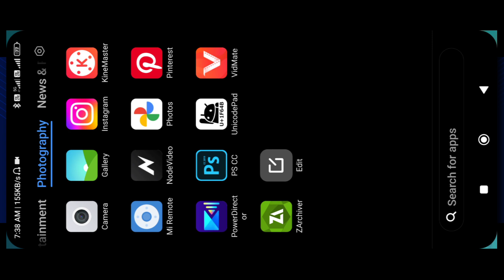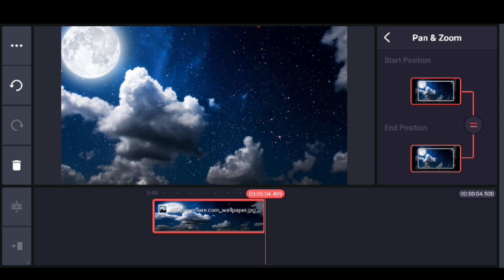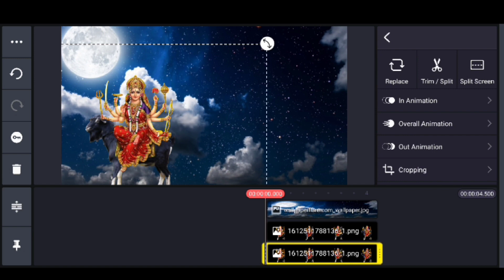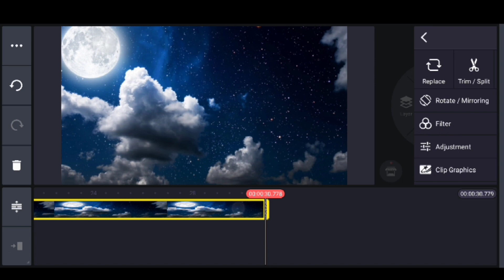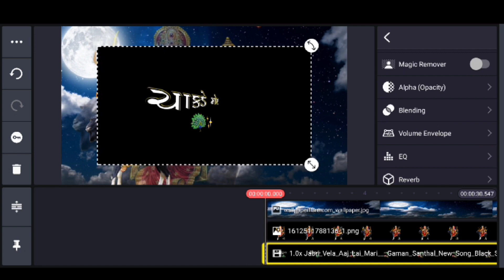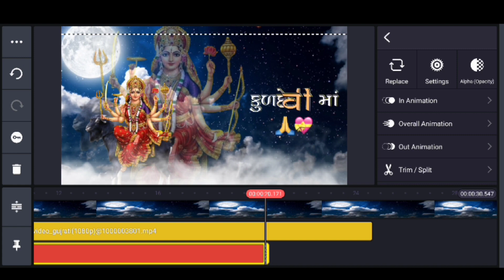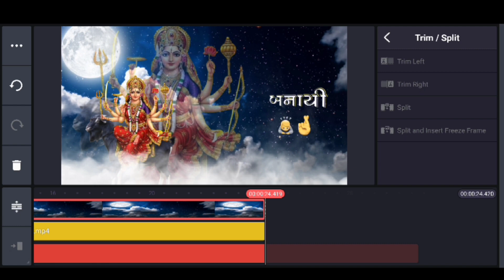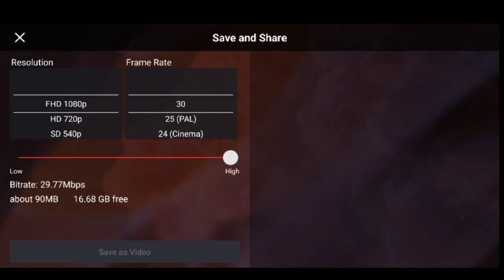Meldi maa status 4k full screen Editing|Meldi maa status Editing Kinemaster(1)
MeldimaastatusEditingKinemaster(1)

Tags

meldi maa status editing alight motion meldi maa status editing video
new style meldi maa status editing alight motion
meldi maa status editing 2023
gujarati status editing alight motion alight motion video editing 2023
meldi maa status editing alight motion 2023
new meldi maa status editing
new gujarati status editing alight motion gujarati new status editing
meldi maa new status editing
gujarati alight motion status editing video
alight motion video editing gujarati 2023 meldi maa video editing alight motion 2023
meldi maa video editing alight motion tigar meldi jordar status editing
alight motion gujarati status editing status editing
new trending gujarati status editing video editing
meldi maa na status editing alight motion
alight motion trending status editing status editing alight motion
gujrati status editing alight motion મેલડીમાનું સ્ટેટ્સ બનાવતા શીખો
meldi ma video editing
alight motion gujarati song status editing
gujarati status kevi rite banavu
kinemaster video editing gujarati
gujarati full screen whatsapp status editing
full screen gujarati whatsapp status kinmaster ma status kevi rite banavu kinemaster video editing full tutorial in gujarati
gujarati status editing kinemaster whostaap status video editing kinemaster gujarati status editing

gujarati status editing alight motion alight motion gujarati status editing alight motion video editing
alight motion video editing gujarati gujarati status editing alight motion 2023
new gujarati status editing alight motion happy birthday status editing
gujarati status
gujarati timli status editing alight motion alight motion gujarati status editing 2023
attitude status editing gujarati alight motion
happy birthday status editing gujarati happy birthday status editing gujarati alight motion
gujarati trending text effect status editing
bewafa status editing gujarati alight motion
attitude gujarati alight motion status editing
alight motion video editing gujarati 2023 alight motion video editing 2023
alight motion gujarati sad statusediting bewafa status editing
new gujrati status editing alight motion gujarati attitude status editing
timli status editing gujarati alight mmotio
bewafa status editing gujarati